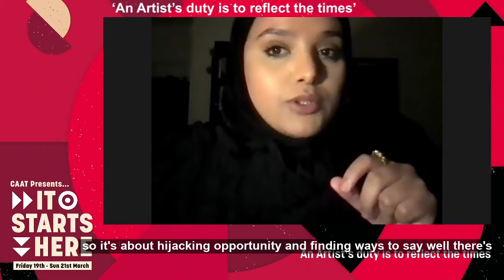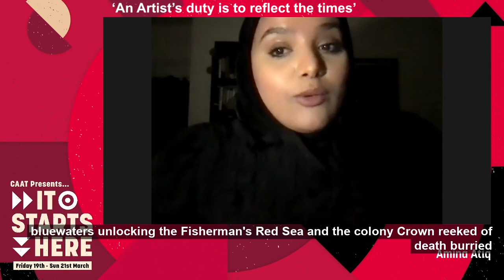ISH Panel: ‘An Artist’s Duty is to Reflect the Times’ | Amina Atiq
Our It Starts Here Conference returned for another year - this time revamped (and digital)!

We were excited to close our jam-packed Saturday programme with our final panel of the day, nodding to the sentiments of the late great Nina Simone: ‘An Artist’s duty is to reflect the times’: The role of art and creative resistance in our movements

In this discussion, our speakers made connections between the role of art in our movements as a form of resistance and another expression of our struggle - how do artists reflect their times? How do we document our movements and tell our stories? How do we move people through our work? How do we galvanise the masses through what we create and how we create? These are some of the many questions explore as well as thinking about each panellist's own artistic practice and the motivation behind the work they put out into the world.

The panel was moderated by Sarona Abuaker.

Amina Atiq is an award-winning Yemeni–Scouse poet, performance artist and activist.
She is currently writing her first one-woman script, Broken Biscuits to explore her grandmother's 1970s Yemeni- Scouse household to untangle what it means to be British. In 2020, she produced a documentary, Unheard Voices, commissioned by DadaFest capturing the stories of Yemeni shopkeepers in Liverpool.
She is Currently a remote writer in residence with Queensland Poetry festival and Metal Southend.